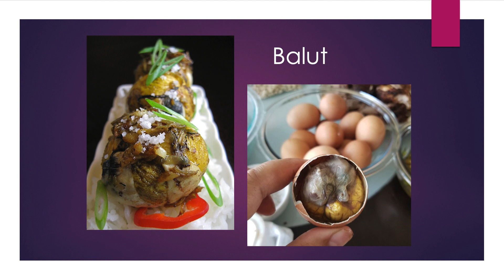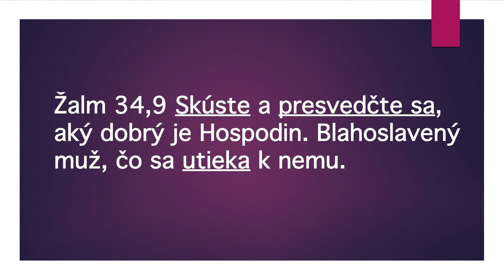Danny Jones a Timothy - Čakať nečakané | CampFest 2020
Chvály kapely Timothy spolu so slovom Dannyho Jonesa, ktorý bude rozprávať o tom, čo znamená skutočne dôverať Bohu a aj v tom, že nám chce dať len to dobré.

🔴 Video z produkcie

⭐️ Ak sa vám páčilo naše video, dajte nám, prosím, LIKE , KOMENTUJTE  alebo ZDIEĽAJTE  s vašimi priateľmi.

"Víziou LifeTv je priniesť DOBRÚ SPRÁVU EVANJELIA do každej domácnosti."

💳IBAN: SK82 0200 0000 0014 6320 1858
Variabilný symbol: 1234

Prosíme vás, aby ste tieto videá neumiestňovali na iné YouTube kanály, do iných médií či televíznych vysielaní bez súhlasu majiteľa autorských práv LifeTv s.r.o. Môžete ich zdieľať z nášho YouTube kanálu.

Ďakujeme za pochopenie.